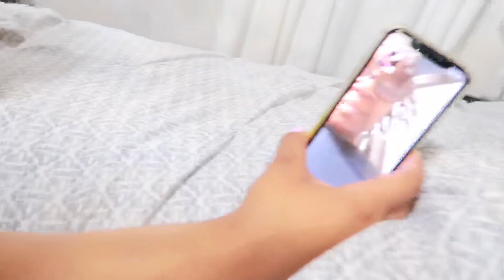HAPPY ANNIVERSARY | ANNIVERSARY DINNER | VLOG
We took our parents out to Texas Roadhouse to celebrate their 4 year anniversary.